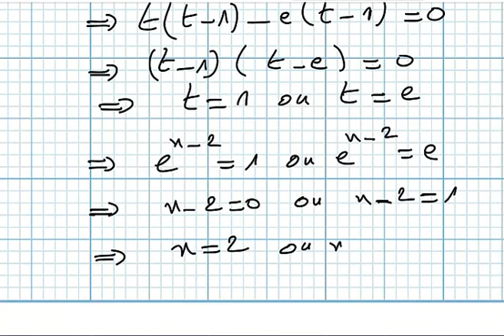Fonctions exponentielles bac2 science math exercice23